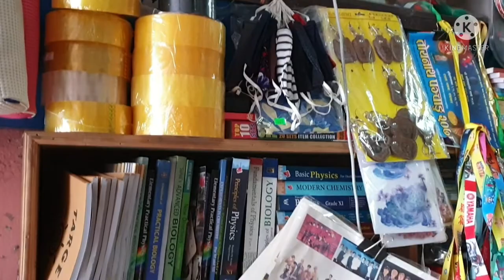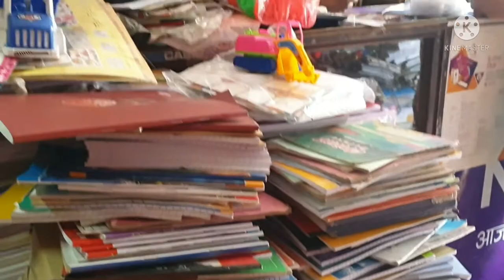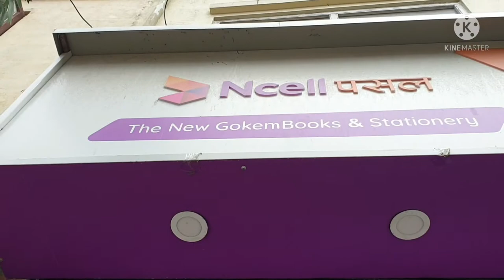Stationary book store /buying books for class10/Pinay Vlog Nepal